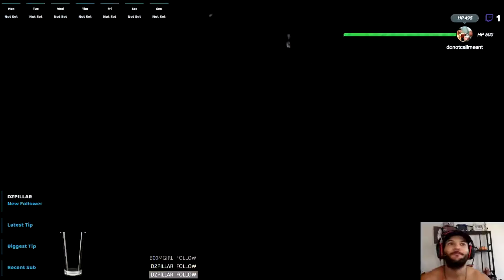Now Streaming - DoNotCallMeAnt